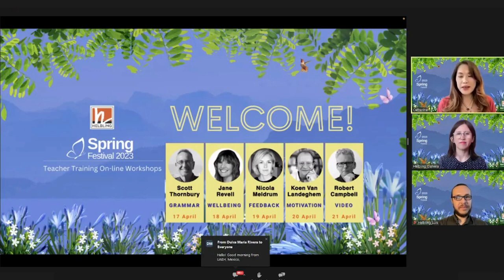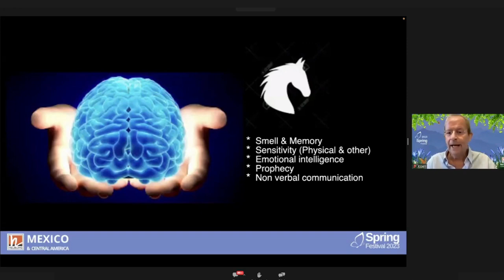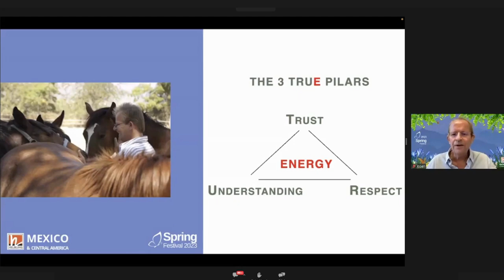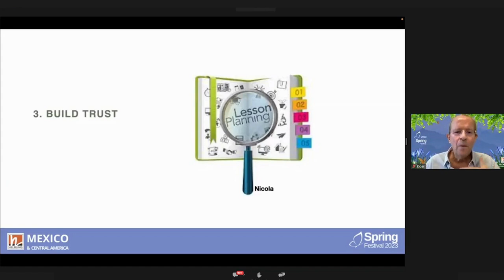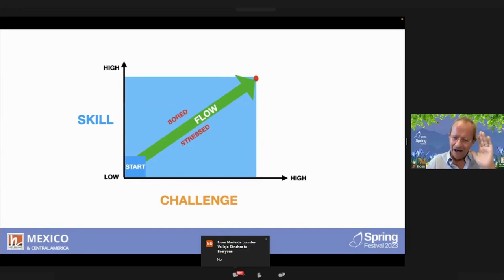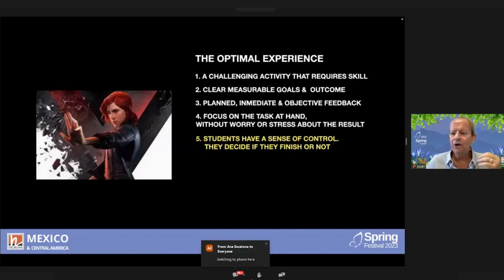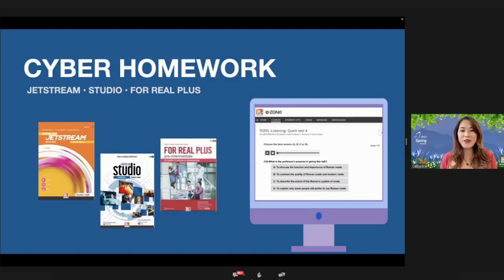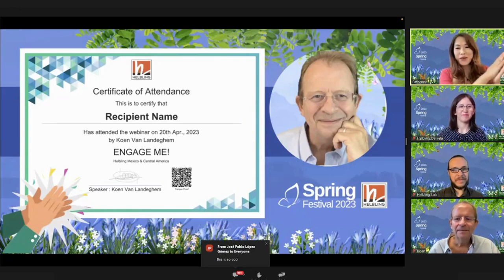Koen Van Landeghem: Creating the Optimal Experience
Helbling Mexico Spring Festival 2023
Webinar 4_ENGAGE ME: CREATING THE OPTIMAL EXPERIENCE 20 April 2023

00:00     Welcome
04:14     Speaker Introduction
06:24     Workshop
50:45     Q&A
56:02     Cyber Homework and CLIL Project Introduction
1:02:42   Lucky Draw & Certificate